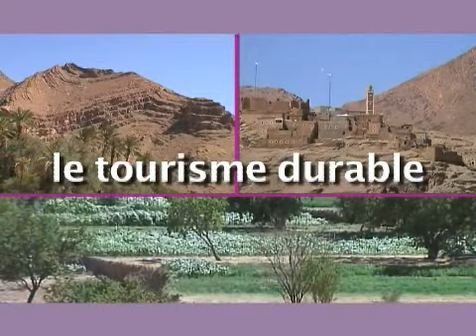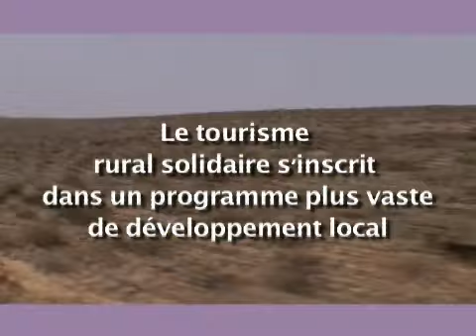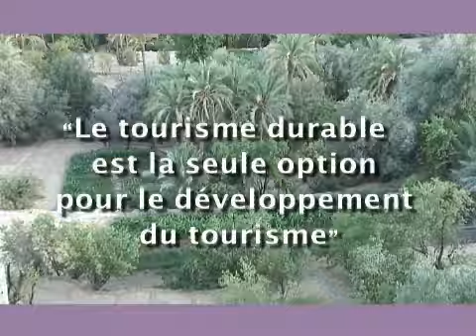Migrations & Développement - Le Tourisme Solidaire dans le Sud marocain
Migrations & Développement est une association franco-marocaine de droit français, créée en 1986 par des migrants pour mener des actions de développement dans les villages de leur région d'origine, l'Atlas et l'Anti Atlas marocains, frappée par une sécheresse sévère depuis le milieu des années 70.